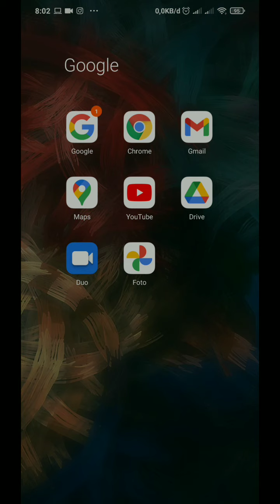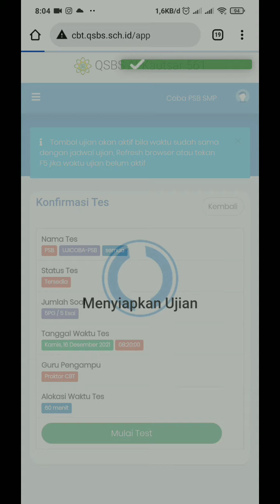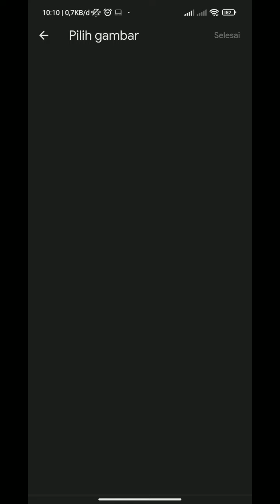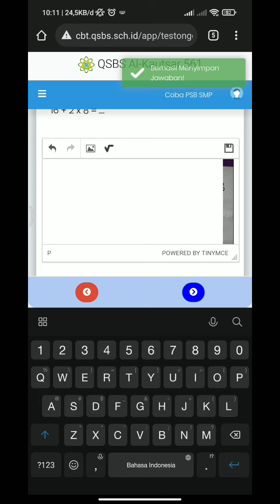Tutorial Tes PSB SMP-SMA QSBS 2022-2023